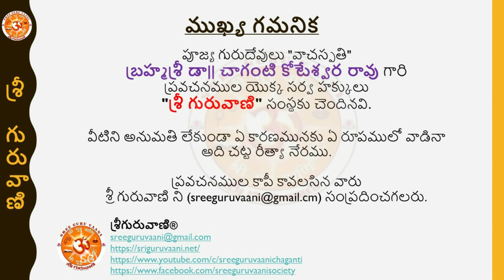"Maanasa Samcharare (మానస సంచరరే)" - Pravachanam by Brahmasri Dr. Chaganti Koteswara Rao garu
Pravachanam by Poojya Gurudevulu "Pravachana Samrat" BrahmaSri Dr.Chaganti Koteswara Rao garu about the most pious keertana "Manasa Samcharare..." by the Maha Bhagavatottama Sri SadaSiva Brahmendra

పరమ భాగవతోత్తములు శ్రీ సదాశివ బ్రహ్మేంద్రులు
చేసిన మహాద్భుత కీర్తన "మానస సంచరరే..." కు పూజ్య గురుచేవులు "ప్రవచన సామ్రాట్" బ్రహ్మశ్రీ డా|| చాగంటి కోటేశ్వర రావు గారి అద్భుత వ్యాఖ్యానముతో కూడుకున్న ప్రవచనము